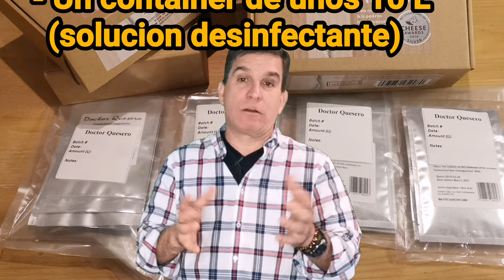Como hacer Queso Oaxaca casero rápido y sin complicaciones, aun sin saber hacer quesos.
Dietrich Truchsess nos explica como hacer Queso Oaxaca casero de una manera muy curiosa: con su kit de queso de mano venezolano.
El oaxaca as como el queso de mano y muchos otros es un queso de pasta hilada y con el kit del doctor quesero se puedes hacer todos los quesos de pasta hilada.
Mira el video y aprende como hacerlo.

Si te gusto el video no dejes de ver estas listas de reproducción donde encontraras los mejores videos de nuestro canal
Solo sigue los  links de abajo: